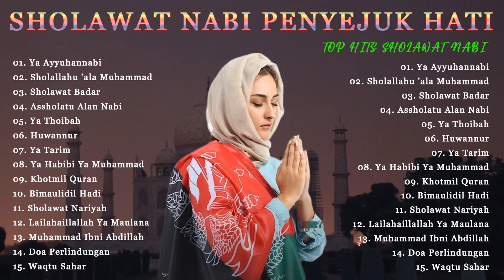SHOLAWAT NABI MERDU TERBARU 2022 BIKIN ADEM HATI - SHOLAWAT NABI TERPOPULER 2022 PENENANG PIKIRAN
01. Ya Ayyuhannabi
02. Sholallahu 'ala Muhammad
03. Sholawat Badar
04. Assholatu Alan Nabi
05. Ya Thoibah
06. Huwannur
07. Ya Tarim
08. Ya Habibi Ya Muhammad
09. Khotmil Quran
10. Bimaulidil Hadi
11. Sholawat Nariyah
12. Lailahaillallah Ya Maulana
13. Muhammad Ibni Abdillah
14. Doa Perlindungan
15. Waqtu Sahar